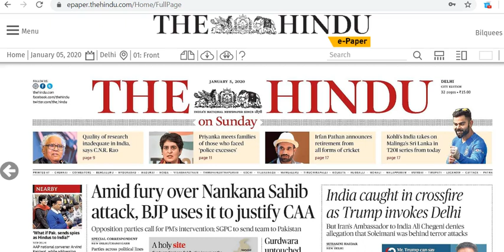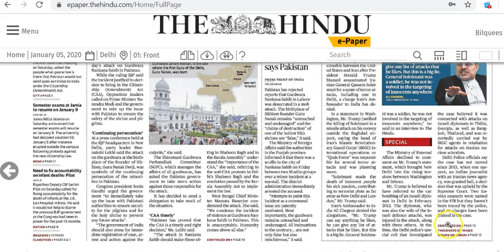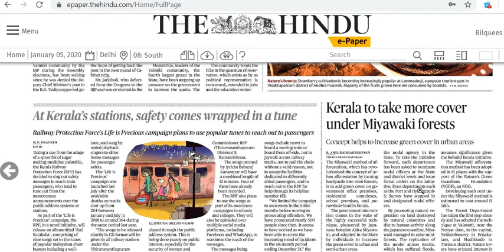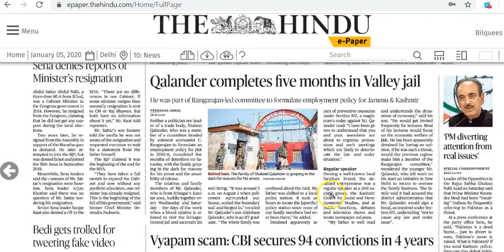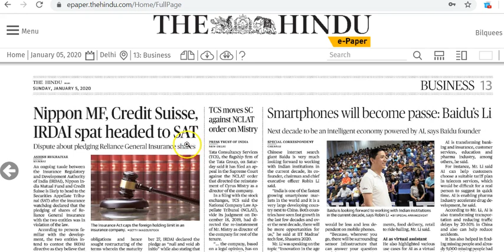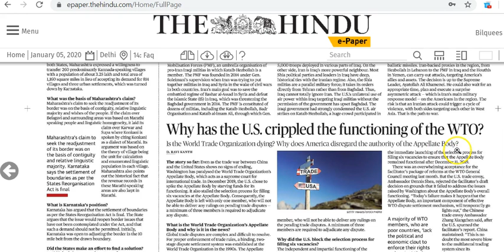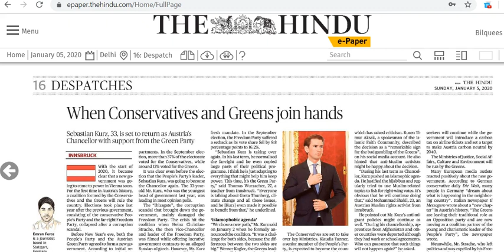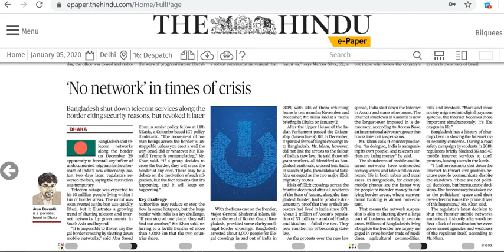IAS Daily Current Affairs 2020 | The Hindu Analysis by Mrs Bilquees Khatri (5 January 2020)